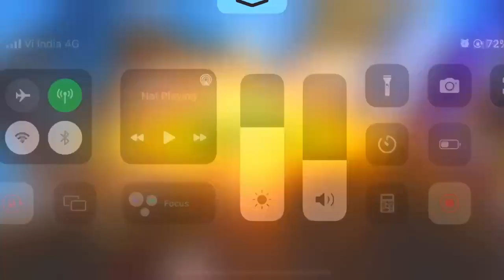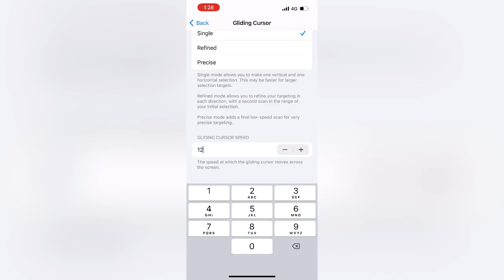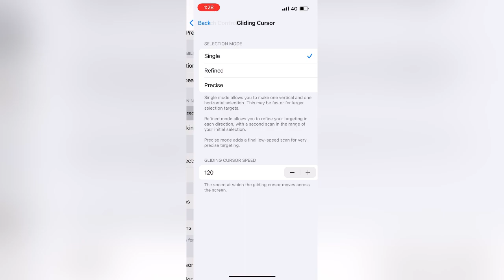Enable This Setting For More HEADSHOT in Free Fire | IPhone 13 📲 Settings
this video IPhone 13 mobile 3 finger claw free fire gameplay handcam video
Love you
My first Handcam gameplay
My new phone for YouTube money
iPhone 13 iphone 12 iphone 11 iPhone XR IPhone 8plus gameplay  1 gb handcame gameplay broken phone gameplay one shot he’dshot

🔥 India 🇮🇳
🔥 Satisfactory 🤍

📲 Cellular: iPhone 13
📲 Editor: Videoleap

1. External Headshot settings free fire
2. Free fire Headshot settings
3. Top-5 Headshot external settings
4. Headshot external settings
5. Free fire Headshot settings
6. Headshot sensitivity
7. Headshot external settings under Developer option
8. Free fire new Headshot settings
9. Storm shakti Headshot settings
10. Top-5 Headshot settings in free fire max

f#onetap#oneshot#BestDpi#pocox3
settings#pocox3sensitivity
Pocox3free fire
test#Poco×3#DPI#pocox3DPI#dpise
ttings#pocox3headshots#settings+s
ensitivity#pocox3Headshotsetting
poco×3fftest#configuración#arkyt#
arkff#oneshot#situpheadshots